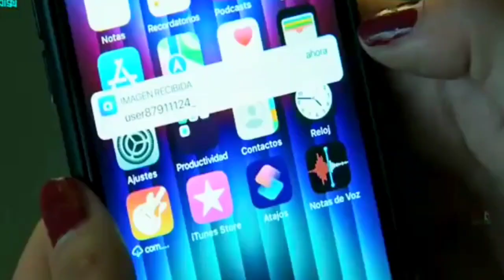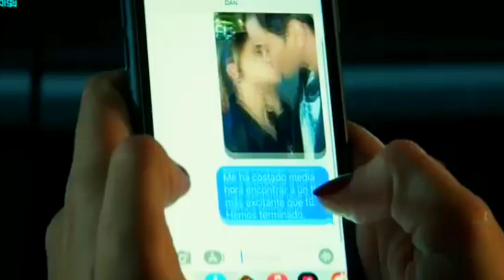সৎ ভাই বোন যখন একে ওপরের প্রেমে পরে যায় | Movie Explained In Bangla | My Fault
চামড়া বিক্রি করে দেয় পছন্দের মেয়ে কে পাওয়ার জন্য | Movie Explained In Bangla | Movie Para

Movie para Channel is about Explanation of Hollywood Movies in Bengali. I watch The Films and Summarize Them With Simple Words With The#newmovieexplainedinbangla

Movie para Channel is about Explanation of Hollywood Movies in Bengali. I watch The Films and Summarize Them With Simple Words With The Appropriate Clips. In Very Less Time, You'll Get A Summary and A Complete Story Of A Particular hollywood Movie. I Hope You Enjoy This Channel's Video.

✳️Find Us Easily

movie para
action movie explain in bangla
new thriller movie explained
murder mystery suspense thriller movie
cinemar golpo
new hollywood movie explained in bangla
best of hollywood new video
cinnamon new video
the world of keya new video
movie para
movie explainer
movie explain in bangla
web series explained in bangla
bangla movie explanation
movir golpo bangla
movie story
movie golpo
new movie
bangla film
bhayankar movie
full movie explained
explain movie

✳️Copywriter Warning ⚠
newmovie Appropriate Clips. In Very Less Time, You'll Get A Summary and A Complete Story Of A Particular hollywood Movie. I Hope You Enjoy This Channel's Video.

✳️Find Us Easily

movie para
cinemar golpo
cinnamon new video
movie para
movie explainer
bangla movie explanation
movir golpo bangla
movie story
movie golpo
new movie
bangla film
bhayankar movie
full movie explained
explain movie